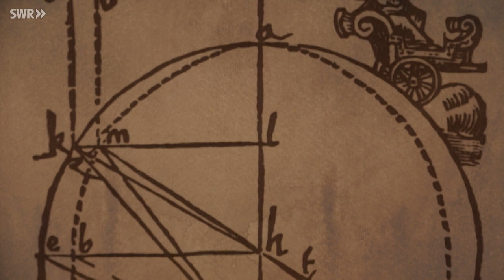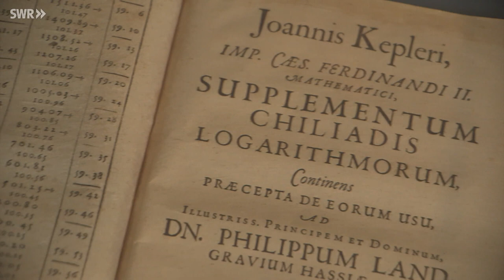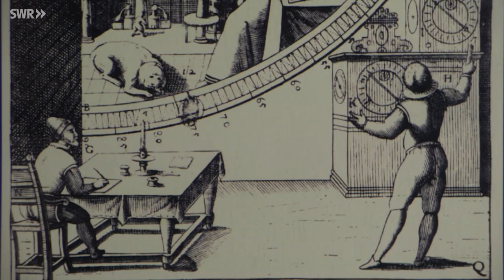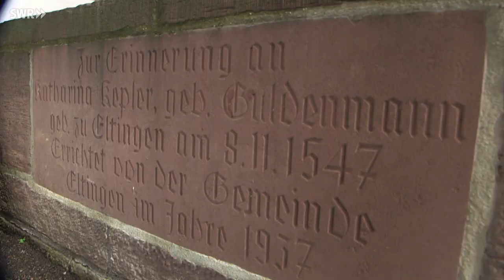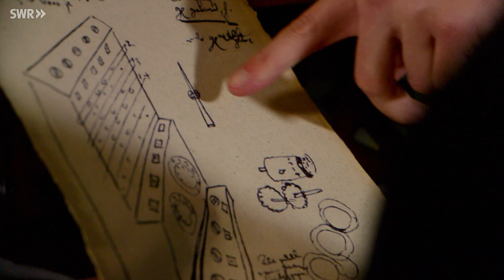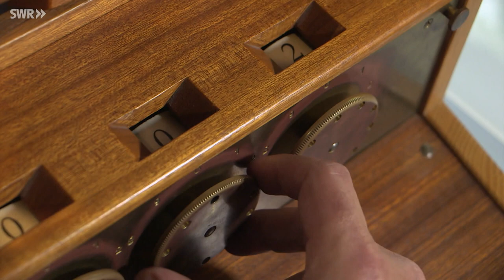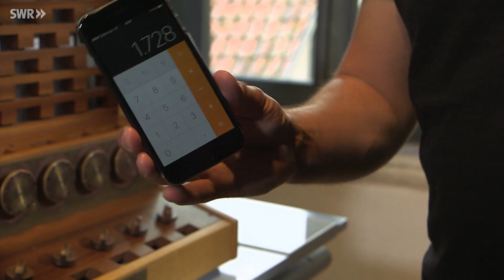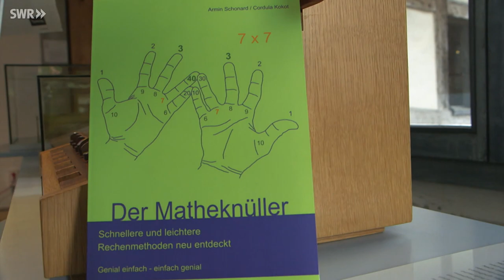Ein neuer Blick auf die Welt - Das Renaissance-Experiment | Planet Schule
Das neue Bild vom Menschen führt zusammen mit den Schul- und Bildungsreformen der Reformatoren zu einem Aufbruch in der Wissenschaft und bringt auch in Deutschland große Denker hervor. So wird zum Beispiel einem kleinen, eher kränklichen Jungen aus Weil der Stadt eine gute Schul- und Universitätsbildung auf Kosten der Landeskasse ermöglicht. Pfarrer wird Johannes Kepler – wie eigentlich geplant – zwar nicht, dafür aber ein berühmter Astronom, der mithilfe der Wissenschaft Gottes Bauplan entschlüsseln will. Seine bahnbrechenden astronomischen Gesetze haben bis heute ihre Gültigkeit. Oder der Mathematiker Wilhelm Schickhard, der eine Rechenmaschine, die alle vier Grundrechenarten mechanisch ausführen konnte, erfand. Eine Weltneuheit. Im Stadtmuseum Tübingen schicken wir den Wissenschaftsmoderator Dennis Wilms ins Rennen, um diesen „Renaissance-Computer“ zu testen. Er besteht das Experiment mit Bravour.
00:00 | Kindheit und Jugend von Johannes Kepler
04:10| Keplers Forschungen und Gesetze
07:31| Hexenverfolgungen
08:26| Die Rechenmaschine des Mathematikers Wilhelm Schickhard
12:00| Maschine versus Mensch – ein Wettbewerb unter Rechenkünstlern
1) Kindheit und Jugend von Johannes Kepler
Johannes Kepler wurde in Weil der Stadt geboren. Eine Pockenerkrankung in der Kindheit schädigte dauerhaft sein Sehvermögen. In Maulbronn ging der später so berühmte Wissenschaftler zur Schule, in Tübingen studierte er unter anderem Theologie, wurde aber kein Geistlicher sondern Forscher.

2) Keplers Forschungen und Gesetze
Der Student Kepler beschäftigte sich intensiv mit den Gestirnen und der Erde und war fasziniert vom heliozentrischen Weltbild des Kopernikus. 1600 wurde er vom Kaiserlichen Hofmathematiker Tycho Brahe nach Prag gerufen, um ihn bei der Erforschung der Planetenbahnen zu unterstützen. Kepler legte mit seinen bahnbrechenden astronomischen Gesetzen Forschungsgrundsteine für die Astronomie.

3) Hexenverfolgungen
Die mittelalterlichen Hexenverfolgungen hatten direkten Einfluss auf Keplers Leben. Seine Mutter wurde der Hexerei angeklagt, jahrelang bemühte er sich um ihre Freilassung. Nach langer Haft wurde sie schließlich entlassen.

4) Die Rechenmaschine des Mathematikers Wilhelm Schickhard
Der Mathematiker Wilhelm Schickhard war der Erfinder einer Rechenmaschine, die Kepler faszinierte. Im Stadtmuseum Tübingen gibt es einen originalgetreuen Nachbau, Wissenschaftsmoderator Dennis Wilms testet, was die Maschine kann.

5) Maschine versus Mensch – ein Wettbewerb unter Rechenkünstlern
Rechenkünstler Armin Schonard tritt an im Wettbewerb gegen die mittelalterliche Rechenmaschine. Wer kann es besser? Und welche Methoden kommen zum Einsatz?